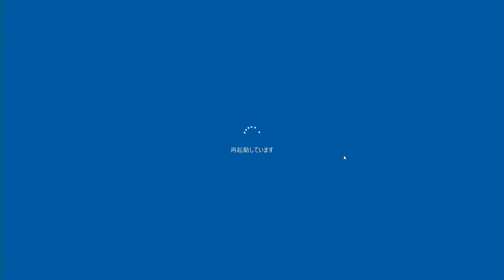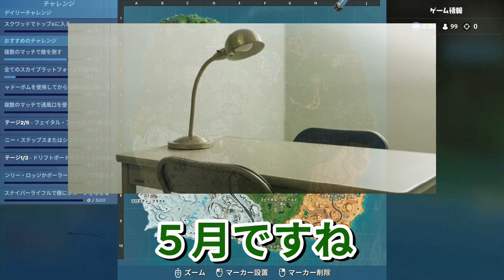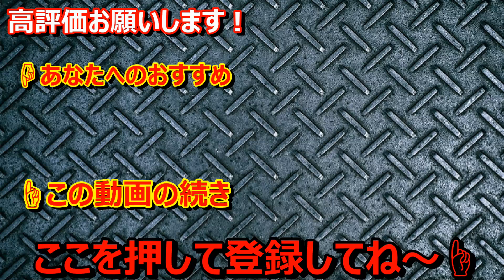【フォートナイト】いじめをする悪ガキにガチ説教したら、なんか泣き出したんだが( ﾟДﾟ) 【45キッズ達とフォートナイト】初心者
👅ファンクラブ(限定ライブなど)

〒150-0001
東京都渋谷区神宮前3-25-15　神宮前テラス5F